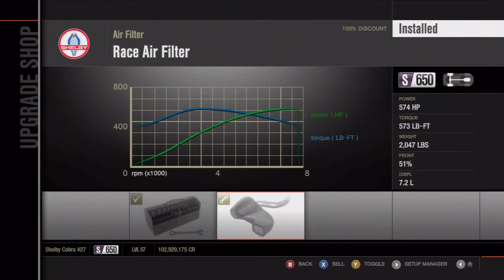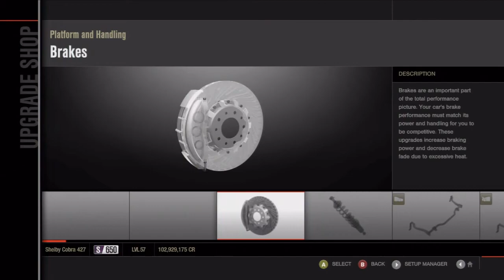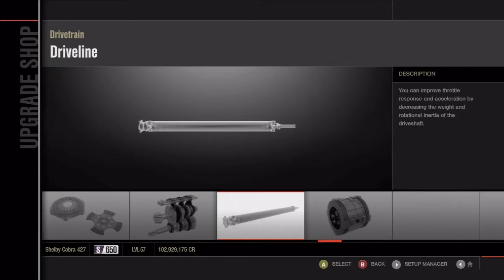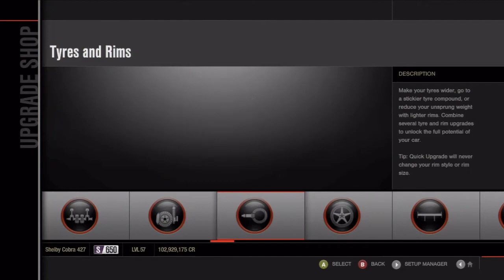Forza Motorsport 4: Unlocked Drift Tune Showcase (Episode 4 - Shelby Cobra 427)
Because of the many request i'm getting for unlocked tunes I started this series were I'm showing in every episode a tuning setup from a different car.

Episode 4 - Shelby Cobra 427

Request the car you would like to see as a comment!